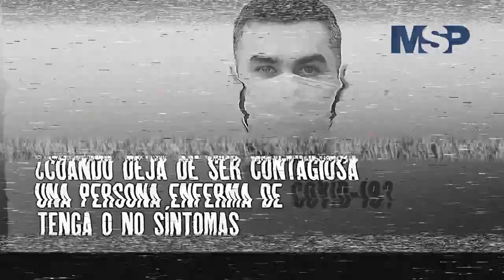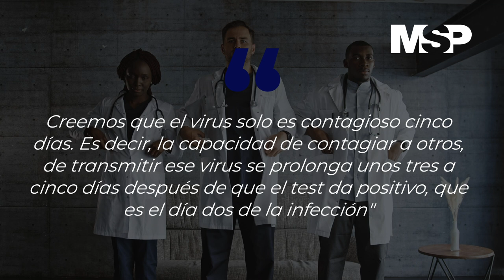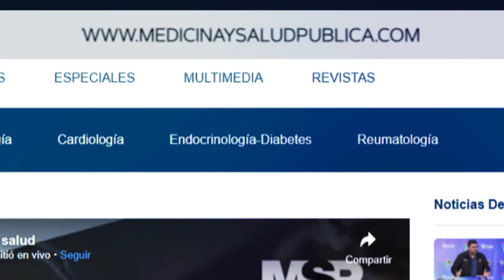¿Cuándo deja de ser contagiosa una persona con COVID-19?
CanalMSP I A la fecha se sabe que las personas tienden a ser más contagiosas al principio de su infección. Con Ómicron, se cree que el virus puede transmitirse uno o dos días antes de la aparición de los síntomas y dos o tres días después.